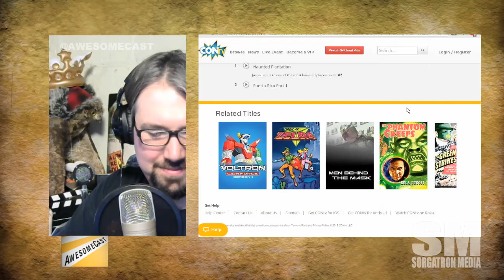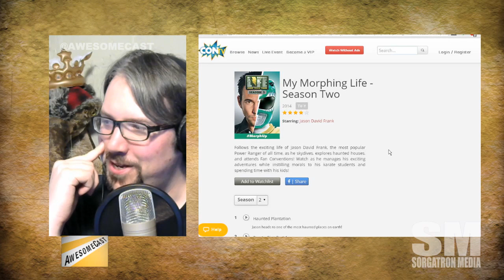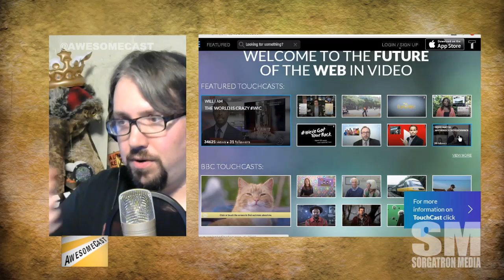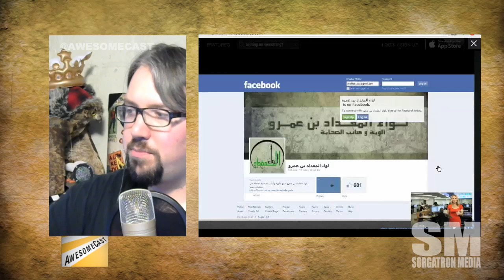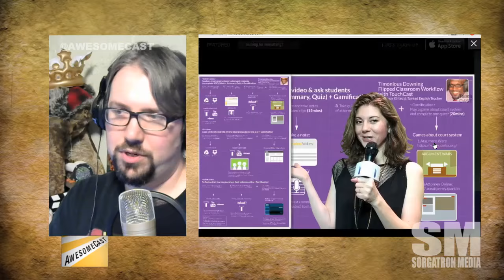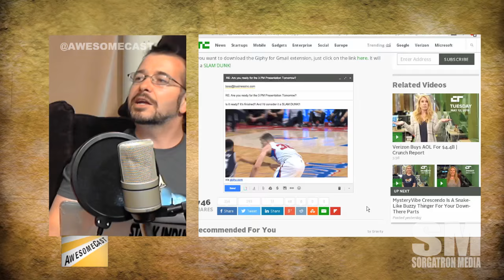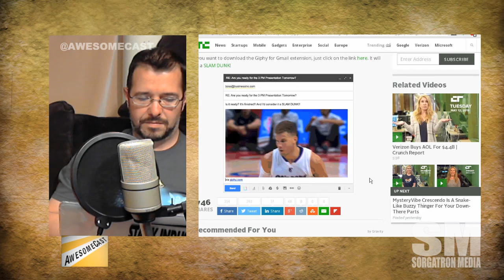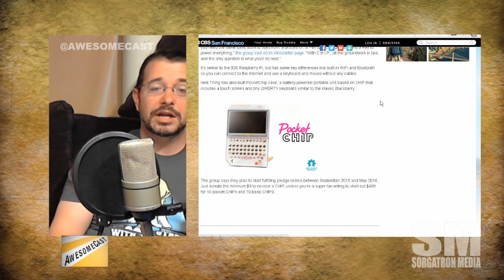Awesomecast 248: Nebraska Con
This week on Awesomecast 248, we talk awesome things in technology, including:
  Con TV: A way to see action from cons all over as well as other entertainment.
Lily: The camera drone!
Touchcast for the iPad.
Giphy: Helping you get GIFS out everywhere.
People no longer needing a Twitter to Periscope!
The world’s first $9.00 Cpu!
Google shutting down their Maps editor.